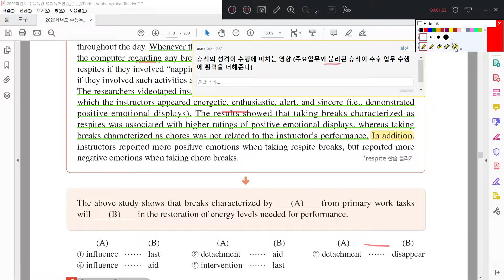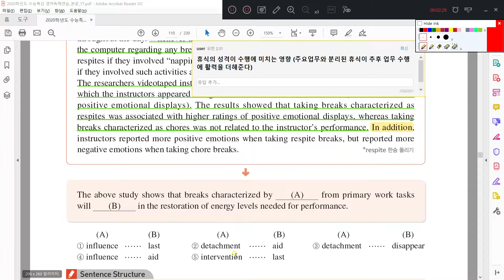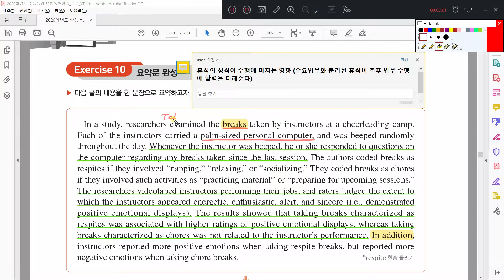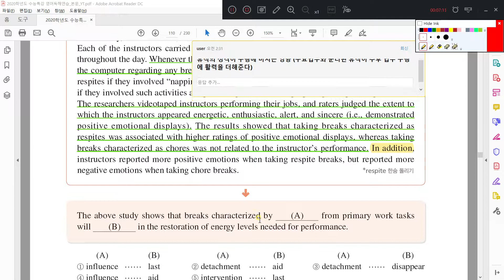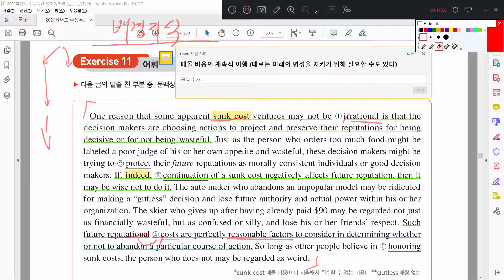수능특강영어 독해연습 독해비법 - 9강 10,11번 2020학년도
수능대비, 핵심지문, 지문독해로 정리!!! 수특 독해연습 9강 10,11번
지문의 요지 - 수능 독해의 비법
순서와 삽입의 출제 원리